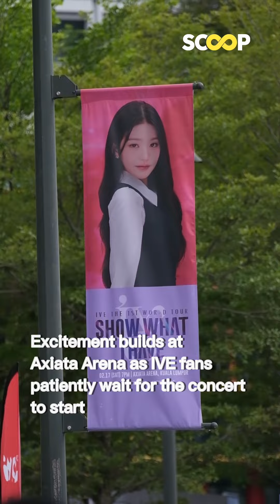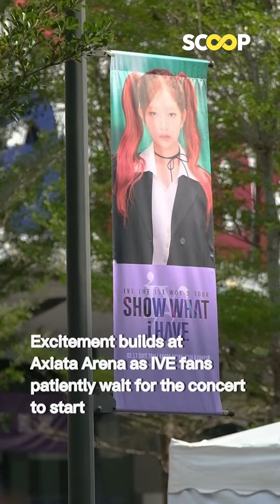Malaysian DIVEs waiting outside of Axiata Arena for IVE's first concert in KL!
Malaysian DIVEs waiting patiently outside of Axiata Arena as Kpop girl group IVE will be performing in KL for the first time tonight for their Show What I Have World Tour!